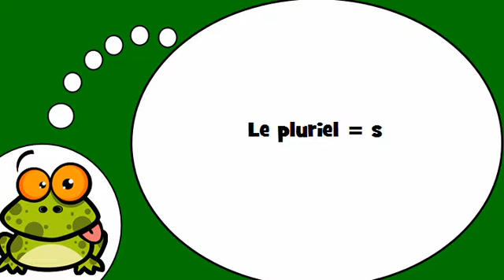Я учу французский = Форма множественного числа =S=